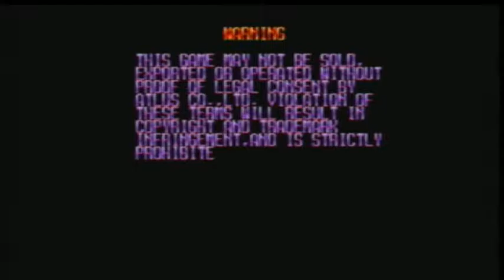Probando la Easy cap a 16:9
Capturadora de 10€ easy cap 2.0+virtual dub 1.7.2+xbox hypervision 5 gems (beta)